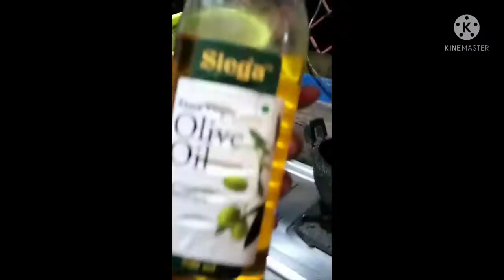healthy chicken quick recipe how to make healthy chicken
700gm chicken
200 onion
10 pics chillies
5pics garlic
Cumin paste 2 table spoon
100gm capsicum
100 gm tomato
10gm zinger paste
Oil use : extra virgin olive oil.. ( for healthy diets)
Turmeric powder  2table spoon
Coriander powder 2 table spoon
One table spoon garam masala
Salt as ur taste..

Ricky's world.. Presented...